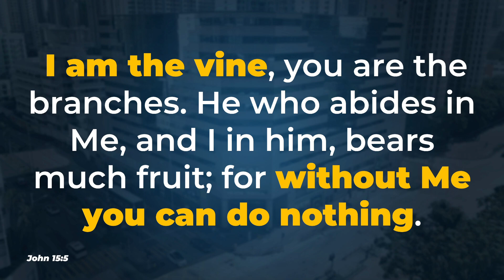🎙️The Voice of Faith | October 10 | Thursday